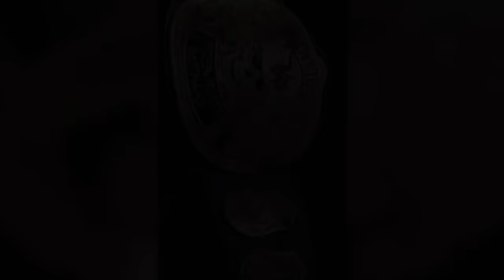How The Rock Became The People's Champion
Why Everyone LOVES The Rock

The Rock is one of the most iconic WWE superstars of all time and is the most successful in Hollywood as well. And why it seems like we have seen The Rock on our television screens forever, it's actually crazy how short his wrestling career was compared to other all time greats but how much he also accomplished. Today we take a look at The Rock's ENTIRE WWF/WWE career as we figure out why everyone loves him.